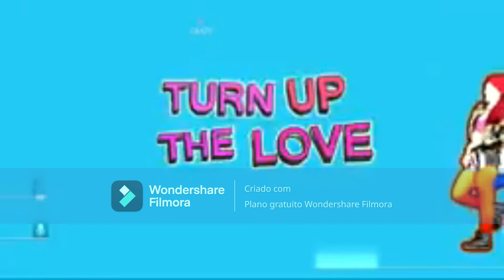just dances YTPBR